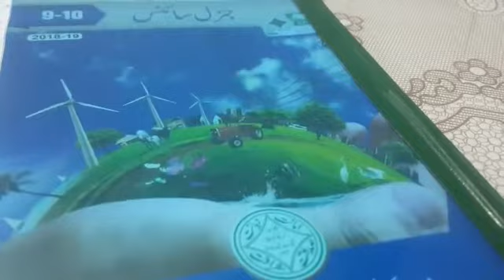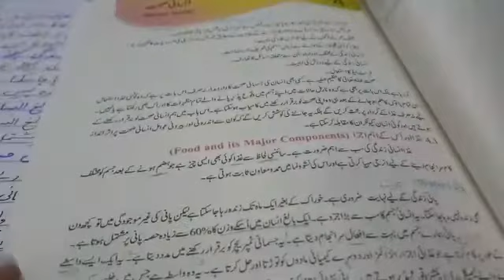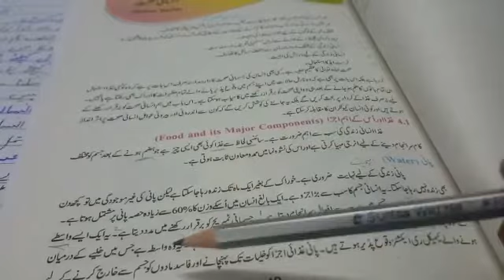General science 9th class lecture#24, 5th June 2020